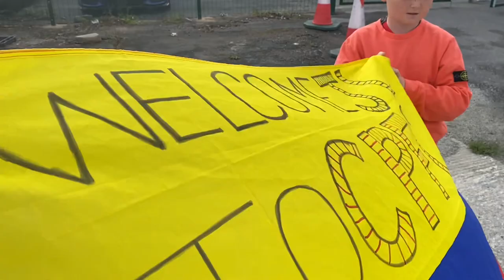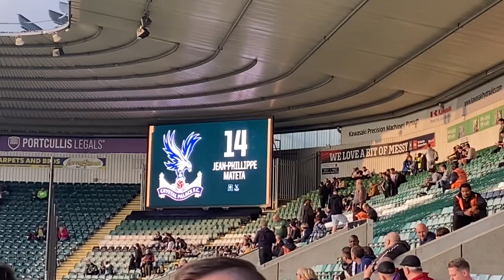Away day (and night) to Plymouth Argyle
20 hour round trip to the second round Caraboa Cup away game against Plymouth Argyle. 2-4 result after Roy sent in the big guns to save the game. 🙄😅⚽️❤️💙🦅
Awesome vibes with the CPFC fans as always.